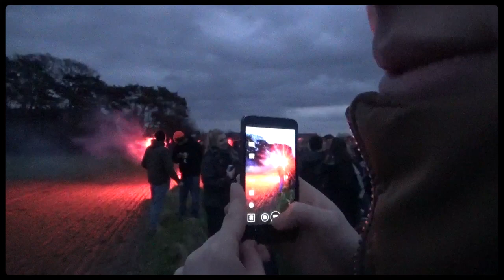JGB15 - Der Film